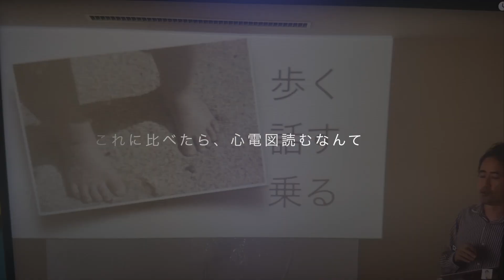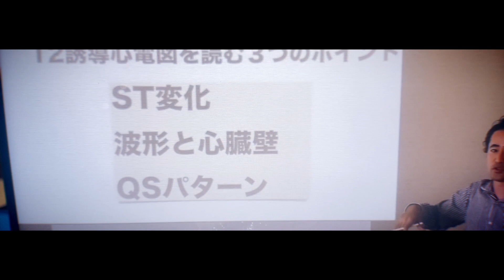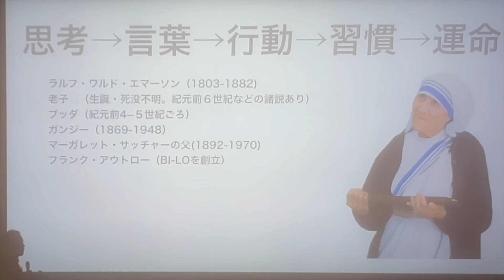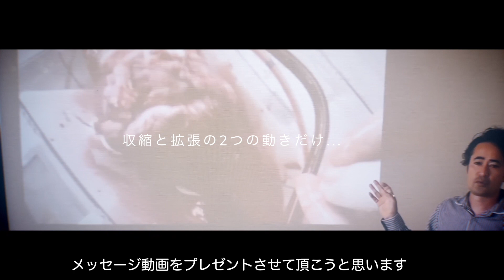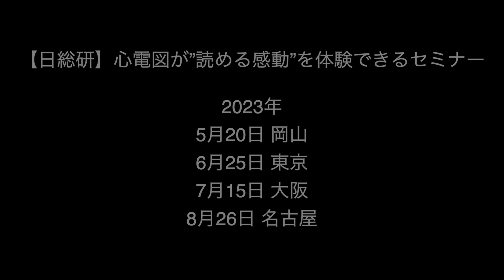乾杯と対面式セミナーご案内PV動画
・心電図ホームスタディ

・(season8) PSVT
・(season9) 致死性不整脈
・(season10) IABP

1974年12月31日生まれ、熊本在住3児の父